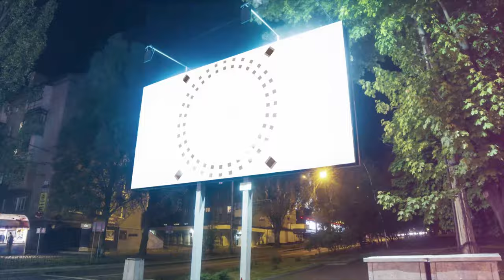Os Telões de LED é um fator fundamental para oferecer entretenimento e oportunidades promocionais.